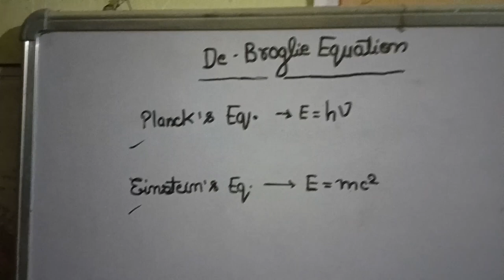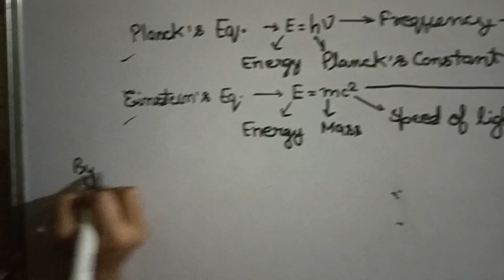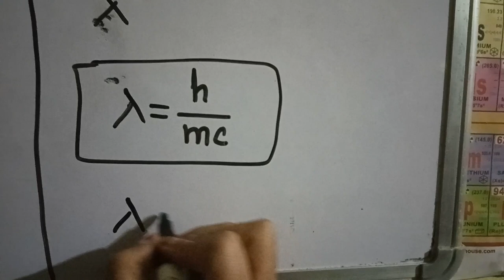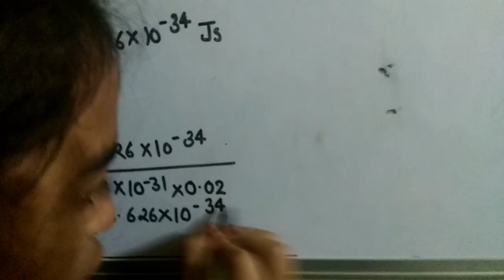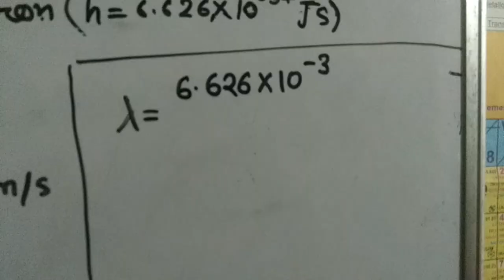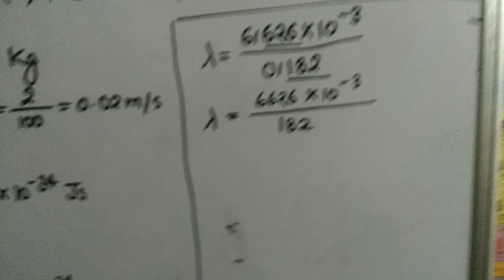De - broglie equation most important concept